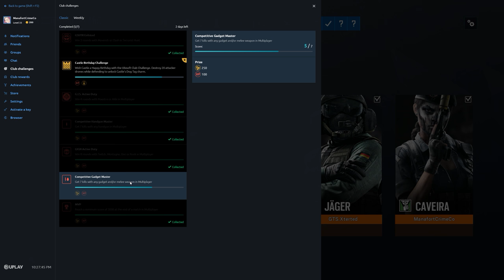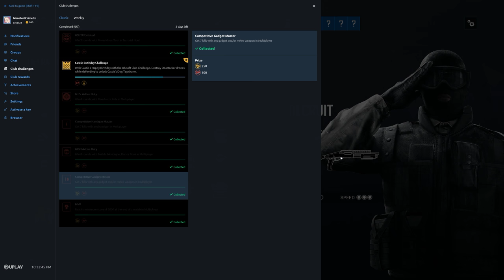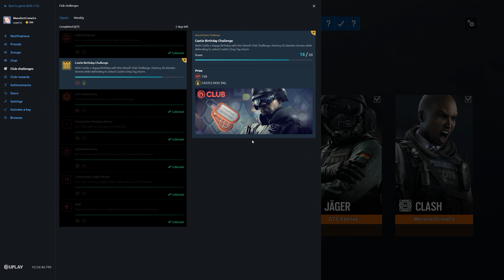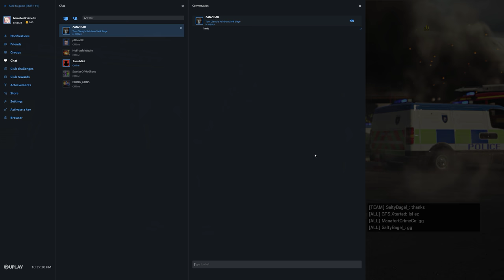Rainbow Six Siege + Part 2823 + Plane TDM Secure + Grim Sky pcgaming crew